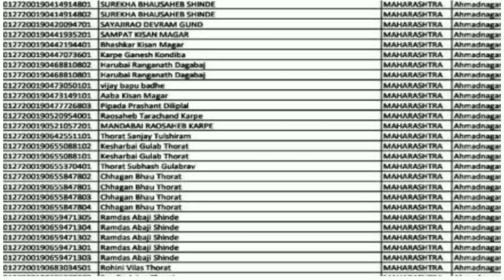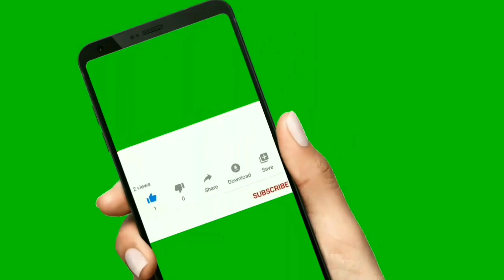50 हजार💰अनुदान दूसरी यादी जाहीर📢 |50000 anudan dusri yadi jahir💥| 50 Hajar Protsaha dusari yadi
50 हजार💰अनुदान दूसरी यादी जाहीर📢 |50000 anudan dusri yadi jahir💥| 50 Hajar Protsaha dusari yadi

शेतकरी मित्रांनो,
ह्या विडिओ मध्ये आपण  प्रोत्साहन अनुदानाची दुसरी यादी आली, याची माहिती घेणार आहोत.
इतर शेतकऱ्यांना देखील ही माहिती मिळावी यासाठी त्यांना देखील सांगा. शेतकऱयांच्या  विकासाचा हा विकासरथ पुढे जाण्यासाठी आपला देखील हातभार लागावा ही नम्र अपेक्षा.
धन्यवाद. !!

मित्रांनो नवनवीन विडिओ पाहण्यासाठी आपल्या
" कृषि गाइड ', या मराठी चॅनेल ला सब्सस्क्राईब करा आणि समोरची घंटी दाबून all च्या option वर क्लिक करा .
जेणेकरून चॅनेल वर येणाऱ्या नवीन व्हिडिओचे नोटिफिकेशन तुम्हाला मिळत राहील.
या चॅनेलवर तुम्हाला विविध योजनांची माहिती, शेती विषयी माहिती आणि चालू घडामोडी व शासन निर्णय-GR  यांच्यावर विडिओ पहायला मिळतील.

व्हिडिओ पाहिल्या बद्दल खूप खूप आभार. लवकरच भेटूयात पुढील व्हिडिओमधे
 🙏🙏धन्यवाद🙏🙏

हे व्हिडिओ ही नक्की पहा :
50हजारप्रोत्साहनअनुदान दुसरी यादी
कर्जमाफी नवीन अपडेट,
कर्जमाफी यादी कशी पहावी,
कर्जमाफीची यादी,
कर्जमाफी 2022,
#50 hajar anudan yadi !!anudan!!